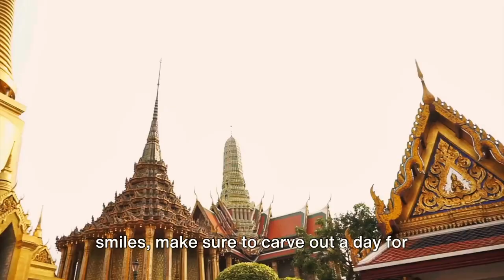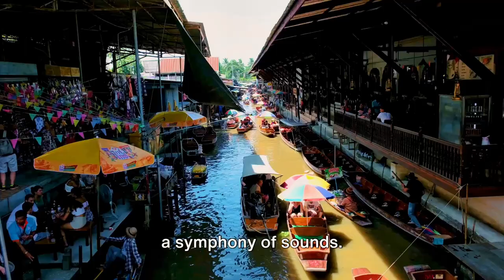Top 10 Must-Do Things in Thailand / Must-Visit Locations - Travel Guide, Explorer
Escape to the Land of Smiles with our latest video showcasing the top 10 must-do things in Thailand! 🇹🇭 From the bustling markets of Bangkok to the tranquil beaches of Phuket, we cover all the iconic attractions and hidden gems this beautiful country has to offer. Whether you're a foodie, a beach lover, or a culture enthusiast, Thailand has something for everyone. Join us on this virtual journey and start planning your ultimate Thai adventure today! Happy exploring! ✈️🌴🌺

OUTLINE:
00:00:00 Intriguing Introduction
00:00:36 Street Food Tour in Bangkok
00:01:37 Visit to the Grand Palace
00:02:39 Exploring Chiang Mai's Temples
00:03:43 Diving in Koh Tao
00:04:41 Exploring Ayutthaya Historical Park
00:05:42 Visit to the Floating Markets
00:06:37 Elephant Nature Park in Chiang Mai
00:07:38 Hiking in Doi Inthanon National Park
00:08:39 Full Moon Party in Koh Phangan
00:09:36 Relax on the Beaches of Krabi
00:10:36 Conclusion